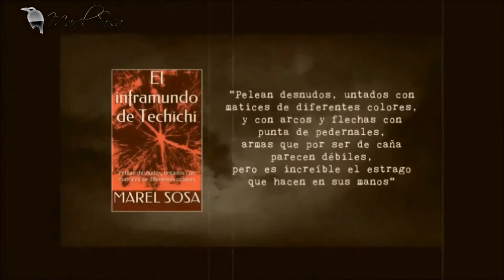COMUNICADO GABY GAVIOTA | Mensaje especial OJO | BUNKER DEL CUERVO